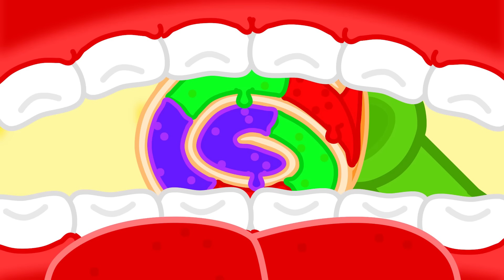Lwiątko | Kolorowe tajemnicze pudełka | Kreskówka dla dzieci | Bajki Po Polsku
Dziś zabawę mamy nową
Na dodatek zagadkową
Te pudełka zaskakują
Wszyscy w nich coś znajdują
Tu jest kosz z komputera
Kursor siostrę lwa zabiera
A co w drugim się znajduje?
Z tego futrzak wyskakuje
To zbyt wczesna radość lwie
One zasypują mnie
To futrzaków ściana wielka
Pora zajrzeć do pudełka
Potwór ją wystraszyć chciał
Ale dzisiaj pecha miał
Teraz ja wystraszę Cię
Potwór w pudle schował się
Gdzie ma siostra się znajduje?
To pudełko podskakuje
Zaraz Cię wypuszczę stąd
Ojej, to był chyba błąd
Wszystko muszę sprawdzić sam
Tylko ducha tutaj mam
Kukurydza tańczy śmiało
O, emotek „brakowało”
Szczerze mam już dość szukania
O nie, dosyć mam latania
Sprawdzę gdzie jest
To najlepszy test
Bo jedzenie zawsze czuje
No i sama się znajduje
Jakie pyszne, dziękuję
Co w tym pudle się znajduje?!
Chyba duży problem mamy
Wiesz co robić. Uciekamy!
To pudełko go zatrzyma
Są zbyt słabi dla olbrzyma
Obie dzielnie uciekają
Ale małe szanse mają
Czy to pudło nam pomoże?
Mam dla Ciebie piłki stworze
Potwór został pokonany
Dzień jednak był udany